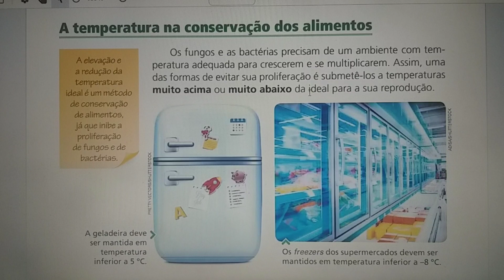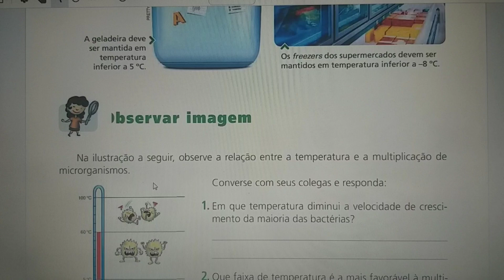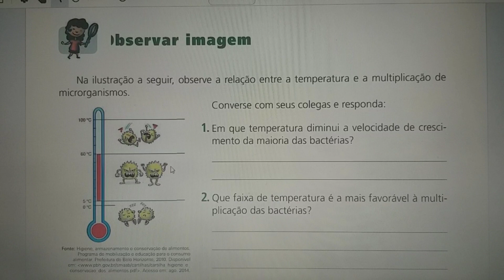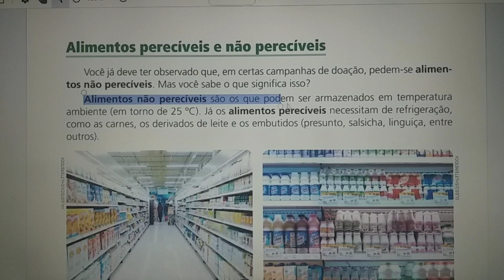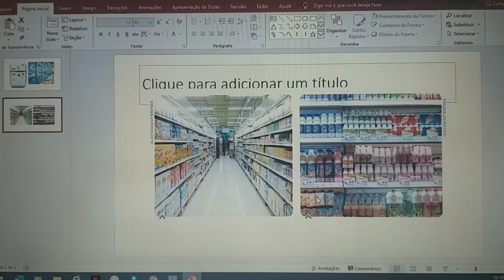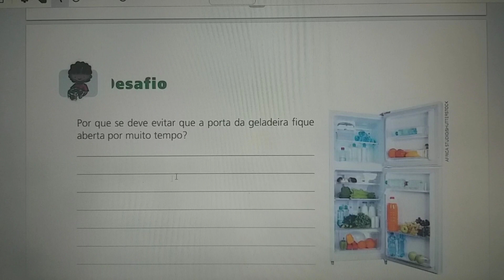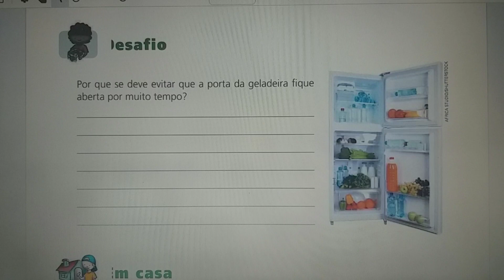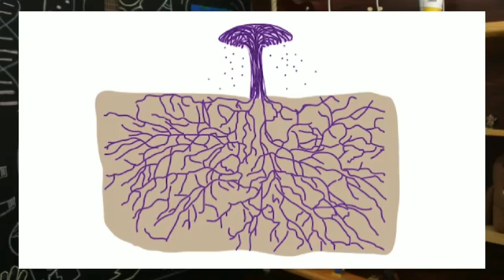4º Ano Ciências 20 04 2020 Aula 01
Professora Michele